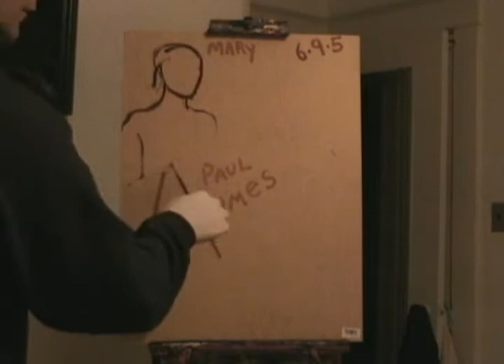Woman Knitting While Watching TV: Oil by Paul Cumes